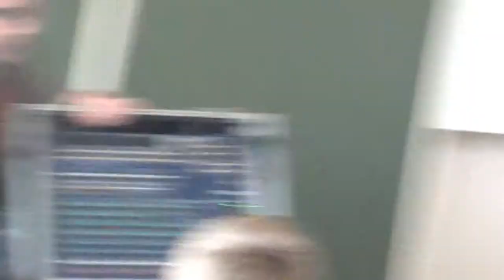Trailer Vejel's got talent